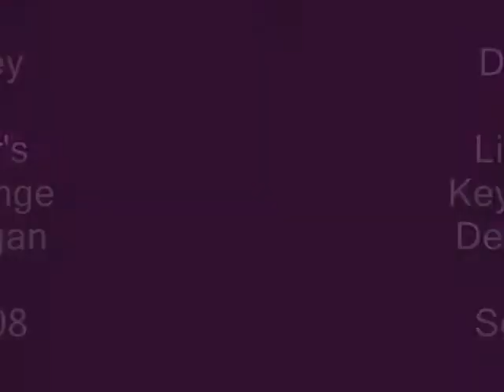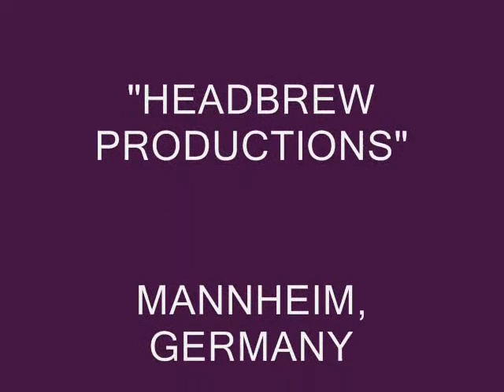Dennis Coffey_Live At Baker's Keyboard Lounge_Detroit, Mich.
Dennis Coffey Performing An Electrically Charged Performance, At Baker's Keyboard Lounge In Detroit, Michigan On Sept. 16 2008